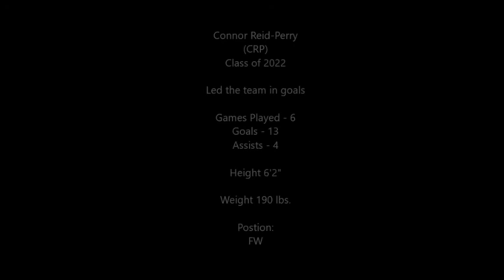CRP Liberty University's High School Soccermania Winter 20-21